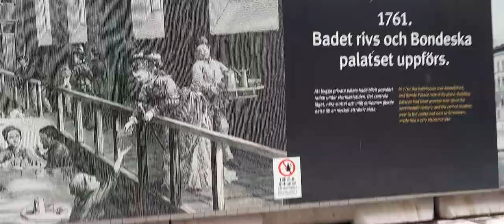Stockholm city center, Street life experience from August 2021 Stockholm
city stockholm
Stockholm
Sweden
Sverige
Walking around Stockholm city